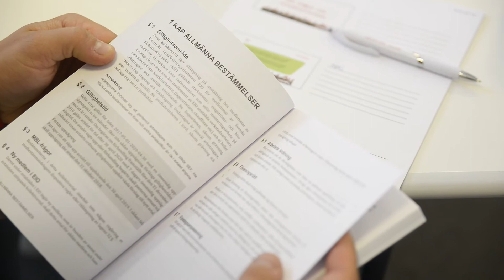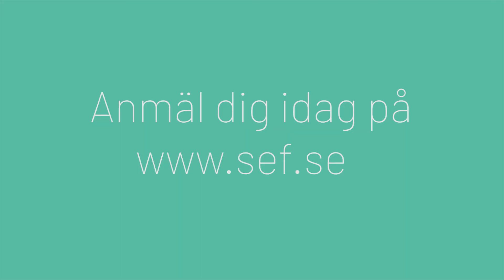Gå en kurs via Elektrikerna!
Gå en kurs via Elektrikerna! En av våra fantastiska kurshandledare Kjell Lindberg berättar här om varför han tycker att det är självklart att du ska gå en kurs via ditt fackförbund. Att gå en kurs via Elektrikerna kostar dig ingenting, du får ekonomisk ersättning och du har rätt att gå på arbetstid.